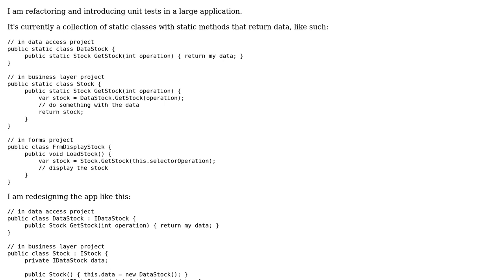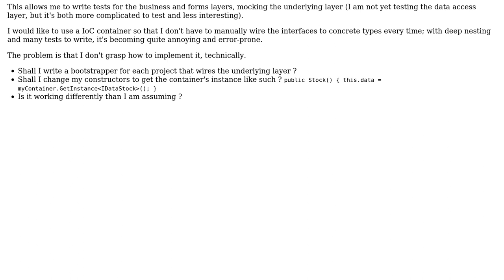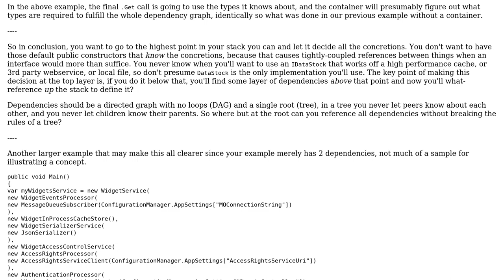Software Engineering: IoC/DI design for class library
With thanks & praise to God, and with thanks to the many people who have made this project possible! | Content (except music & images) licensed under CC BY-SA | Music | Images & others | With thanks to user thomasb user Jimmy Hoffa and the Stack Exchange Network Trademarks are property of their respective owners. You are responsible for your own actions.